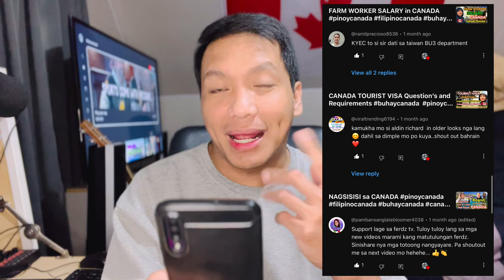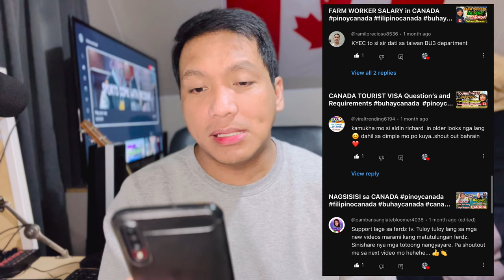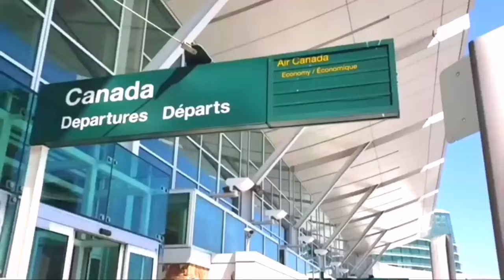PAGSUBOK sa BUHAY CANADA